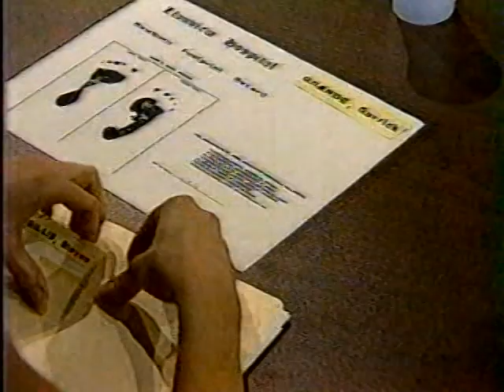One Life to Live 5/17/1989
Sarah visits Bo in lockup.  He promises he’ll beat this rap and be out in no time. Blanchard and Jon tell Bo that Herb’s eyewitness is Gabrielle. They ask whether he remembers handling a master cylinder recently, given that his fingerprints were on the one in Michael’s car. Bo says he’s been racking his brain but has no idea. At WVLE, Megan tells Mari Lynn she’s nervous about going up against Spring Skye on Melinda’s show. When Spring arrives, she and Megan trade barbs before taping starts. On the air, Spring trashes her show’s writers and mocks Megan for believing Bo will be acquitted. In the NICU, Brenda insists, through hysterical tears, that the baby in Garrick’s bassinet is Steven, but Larry convinces her the baby isn’t hers. After Brenda is taken back to her room, Dan asks a nurse to have all the baby’s birth records sent up to match the footprints, just in case there has been a mixup. While the nurse is distracted, Gabrielle switches the labels on the footprint records for Garrick and Steven.

Austin feigns worry for cousin Bo, who he says must be innocent. Renee tells Austin that Asa flew in a specialist from Zurich, Dr. Pomerantz (William Shust), to examine Austin and assess his vision troubles. Austin refuses to be examined, claiming he’s seen other doctors already, and that he’s accepted his fate. Dr. Pomerantz tells Renee he believes Austin is faking, having seen no signs of imminent blindness. Max arrives to Brenda’s hospital room in time to see Brenda, still in denial, hit Larry. Max tries to comfort Brenda by saying her baby is in Steve’s arms now. The judge denies Blanchard’s motion to dismiss and again denies Bo bail. He tells Blanchard and Jon he wants the earliest possible trial date, though they vehemently argue that they need time to build his case. Asa is livid that bail has been denied again and gets even more riled up when Renee tells him the doctor believed Austin was faking. Brenda convinces a nurse to let her hang out in the NICU, then when the nurse’s back is turned, she walks out with “Garrick.” Megan dresses up as her new character Ruby Bright and heads to Atlantic City to prepare for the role. Meanwhile, at a roulette wheel in Atlantic City, sits Marco Dane (Gerald Anthony).